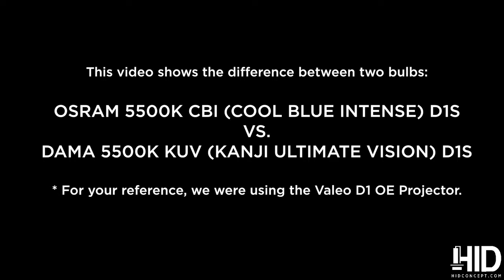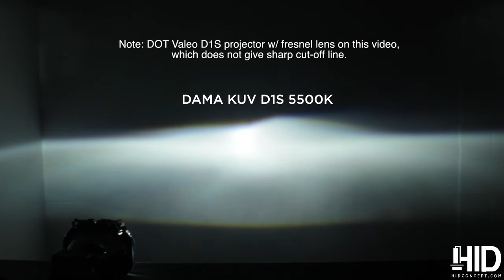OSRAM CBI D1S 5500K vs DAMA KANJI ULTIMATE VISION D1S 5500K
This video shows a comparison between Osram 5500K Cool Blue Hyper (CBI) D1S HID bulb vs. DAMA 5500K Kanji Ultimate Vision D1S HID Bulb.
Valeo D1 projector has been used on this video.
Please note that actual color in person may differ from how it shows on video. Use it as reference guide and comparison purposes.